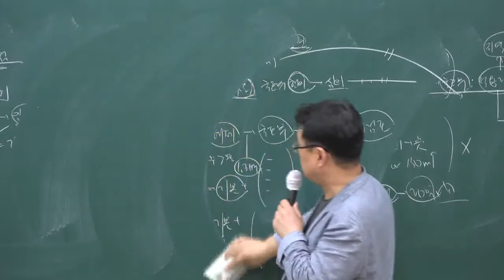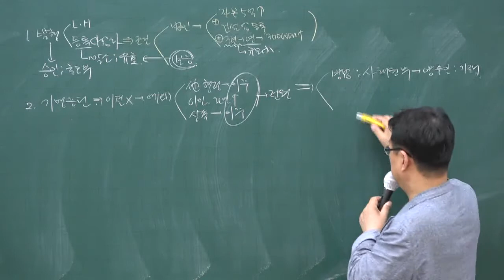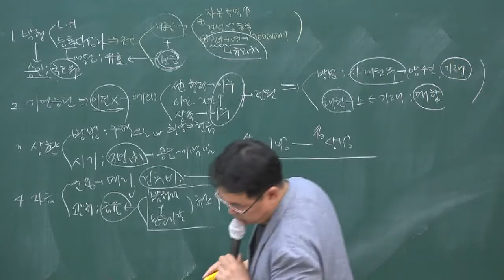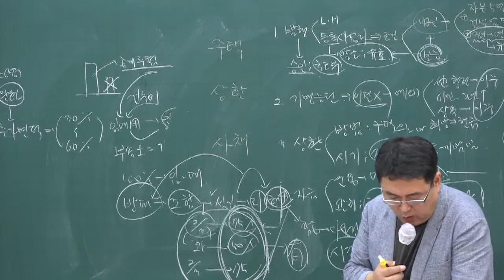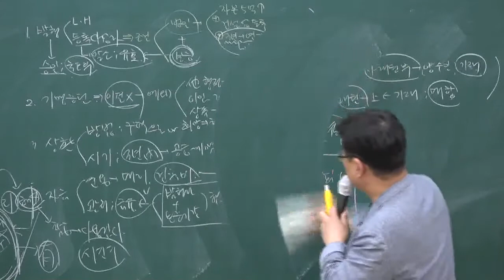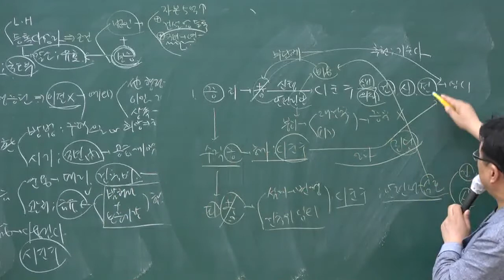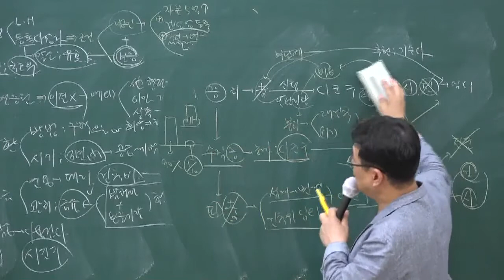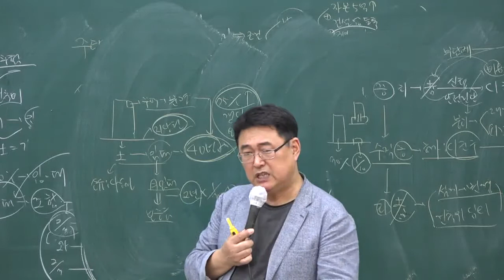[주전무] 2020년 주택관리사 관계법규 문제풀이과정 7-7